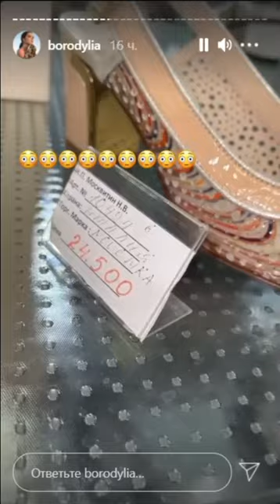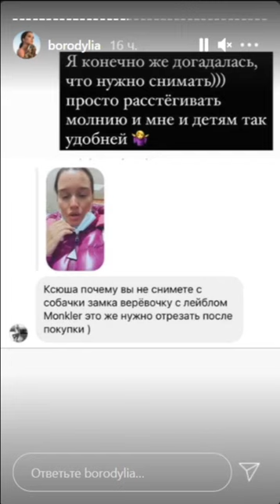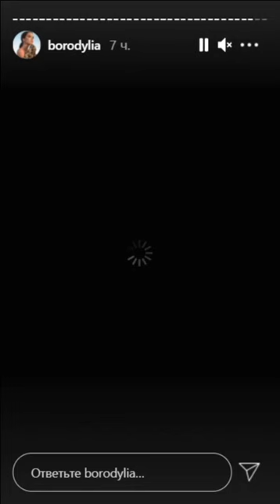Ксения Бородина. Собираемся в интересную мини поездку )) 🌺🌺🌺